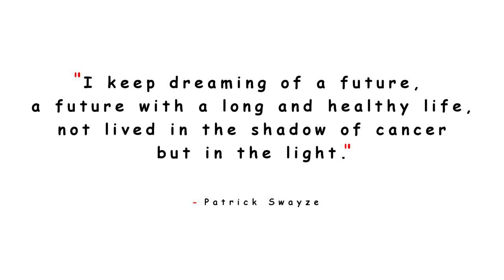Kemi Playing The Violin - 4K | Video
Filmed & Edited by @Odotsheaman

This video was created as part of LaiYin Kwok's Uni Work.

Shot on a Canon 5D Mark II
24 - 105mm Lens